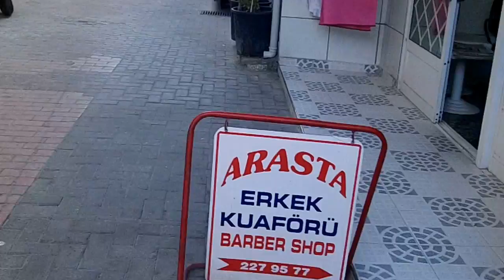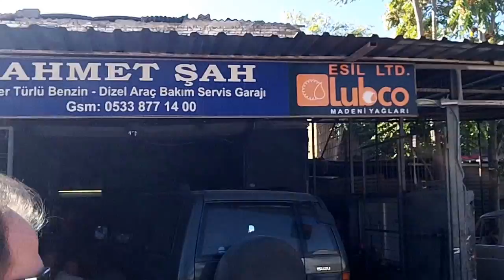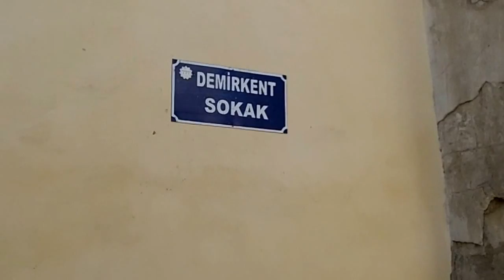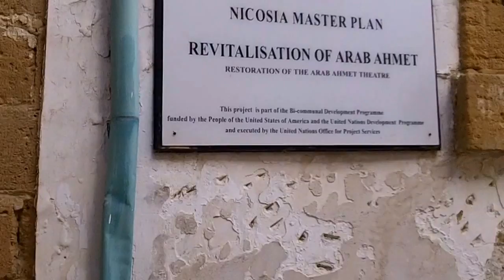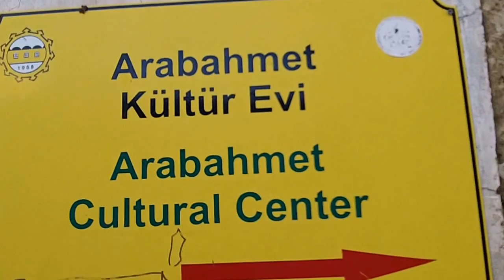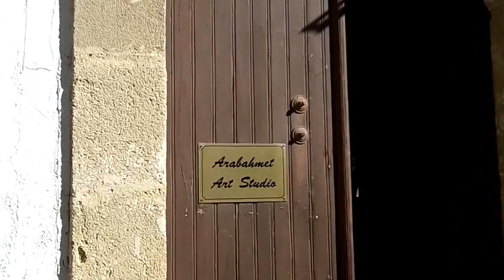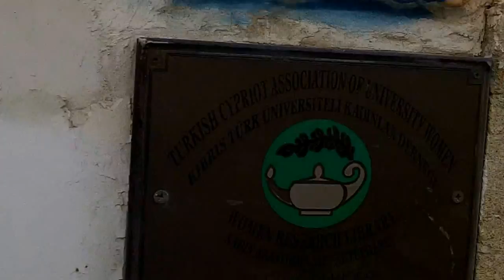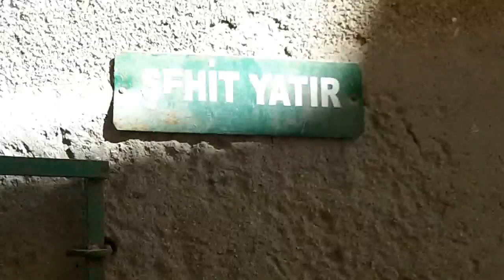North Nicosia, Cyprus Tour Documentary - 2013 (Part 1)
Filmed in Nicosia, Cyprus by Chris Krzentz on Oct 12, 2013. Tuncer Bagiskan is a well known Turkish Cypriot Retired Archaeologist.